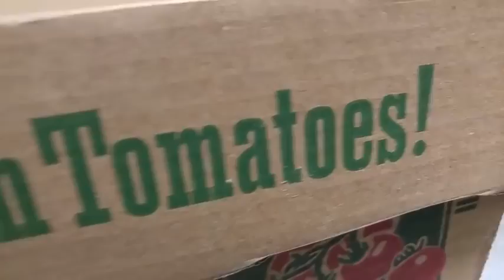IMPOSSIBLE Try Not to Laugh CLEAN EPIC!